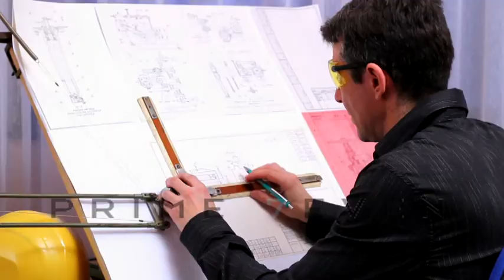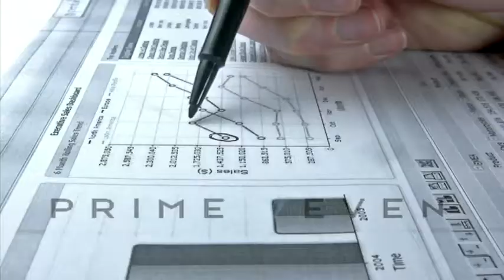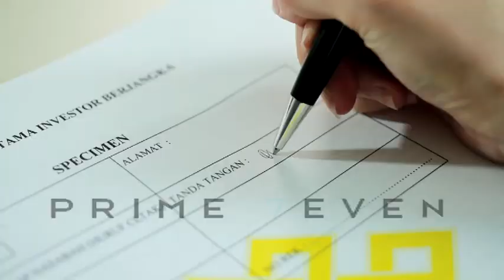GAIN CAPITAL ADVISORS (GCA) Company Profile